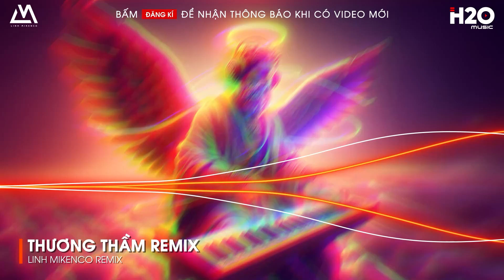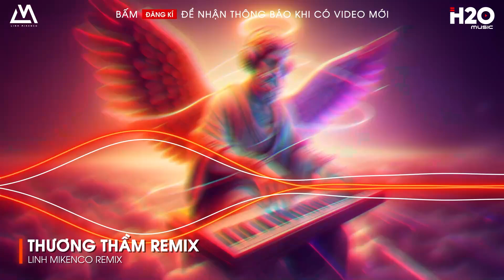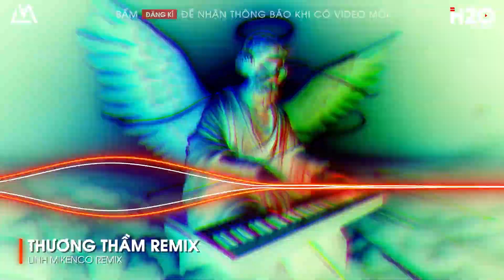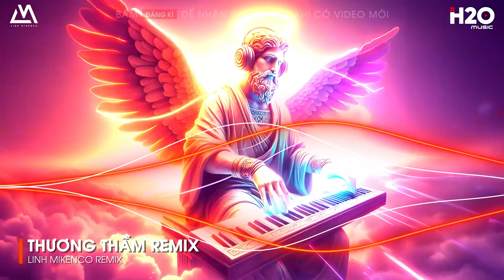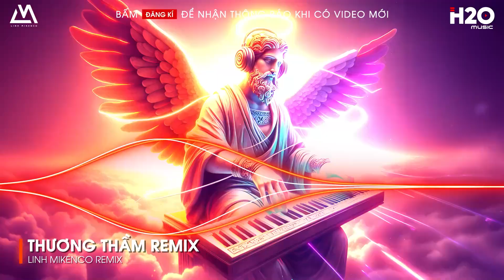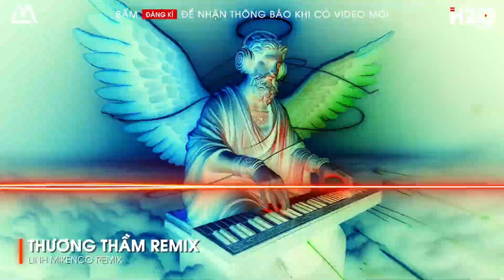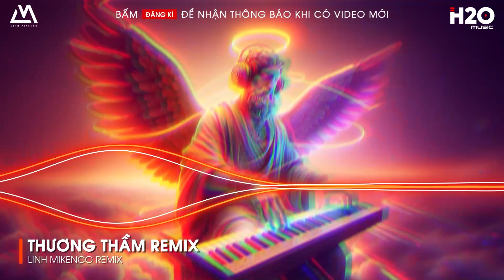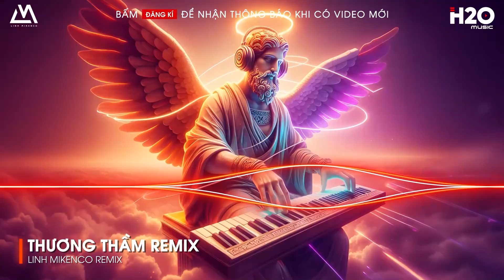THƯƠNG THẦM REMIX - TÌM LẠI HÌNH BÓNG ẤY ĐÃ XA MỜ - NONSTOP VINAHOUSE BASS CỰC MẠNH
🎼NHẠC TRẺ REMIX 2024 HAY NHẤT HIỆN NAY - NONSTOP 2024 VINAHOUSE BASS CỰC MẠNH

LINH MIKENCO là kênh chọn lọc những ca khúc nhạc trẻ mới hay nhất và được yêu thích hiện tại.

© Bản quyền video thuộc về LINH MIKENCO.
© Copyright by LINH MIKENCO /H2O Music ☞ Do not Reup.